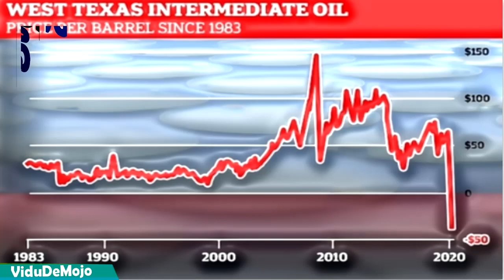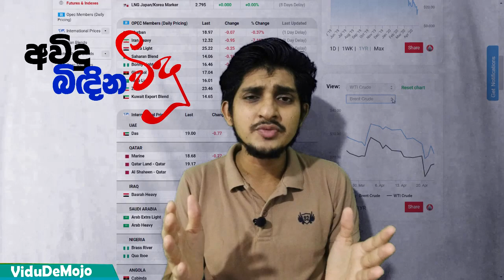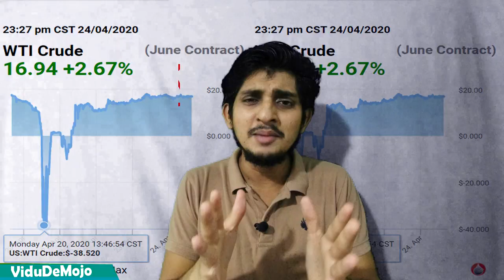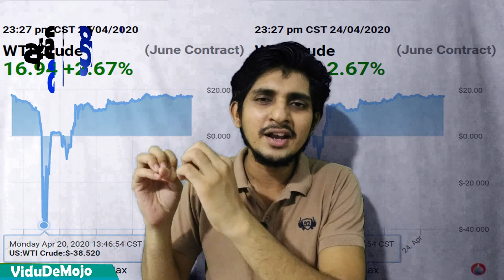තෙල් මිල සෘණ වුනේ ඇයි?| තෙලුත් දීලා සල්ලිත් දීපු හේතුව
ලෝක ඉතිහාසයේ පළවෙනි වතාවට බොරතෙල් මිල සෘණ අගයක් ගත්තා. කොහොමද බොරතෙල් මිල සෘණ වෙන්නේ?
Here's why crude oil prices fell below $0 a barrel for the first time in history.